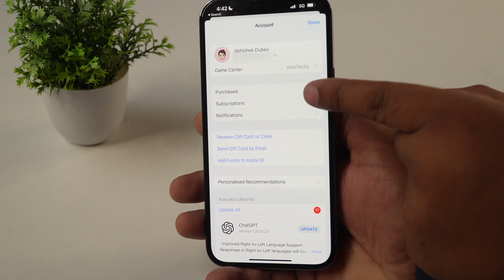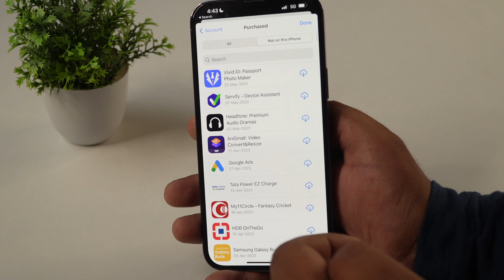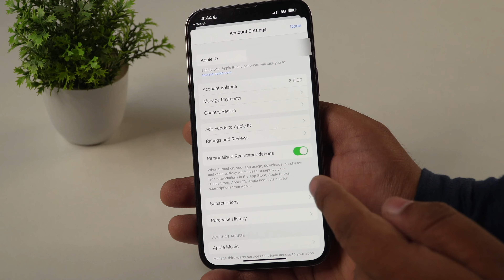How to View and Delete iPhone App Store Purchase History? Hide App Store Purchase on iPhone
View and Delete App Store Purchase History. Want to View Your iPhone App Store Purchase History? Here is How to View and Delete iPhone App Store Purchase History. Learn to Hide App Store Purchase on iPhone. Follow Step-by-step guide to Hide and Unhide App Store Purchase History on iPhone.

iPhone में App Store Purchase को Hide और Unhide करना सीखिए। इस Video में जानिए to View and Delete iPhone App Store Purchase History.

More Videos Related to Apple ID :

How to Make FREE Apple ID without Credit Card? Apple ID Kaise Banaye?(Create Apple ID FREE 2023)

(Fix Review Apple ID) How to Fix This Apple ID Has Not Yet Been Used in the iTunes Store 2023

How to Change Apple ID Password? Reset Apple ID Password on iPhone or Mac - 2023 (2 मिनट में)

Apple Music me songs kaise Download kare How to Download All Songs in Apple Music Library FREE

iPhone में Screen Recording with Audio कैसे करें? How to Screen Record on iPhone? (No App Required)

iPhone में Siri Use करना सीखें | How to Setup and Use Siri on iPhone? SIRI Full Tutorial हिन्दी में

How to Edit Vertical Videos in iMovie and Get Rid of Black Bars on iPhone Portrait Videos?हिन्दी में